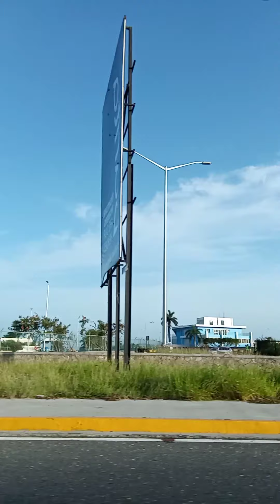BUNNY M IS LIVE ON SINAI TV STATION WORLDWIDE LIVE STREAMING SERVICE HOT🥰